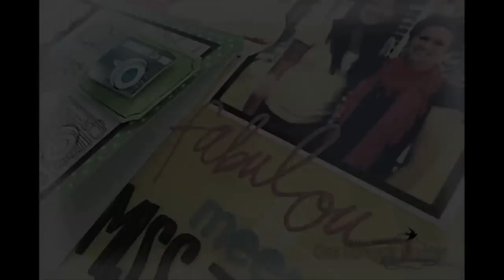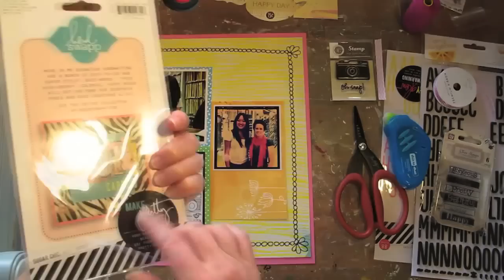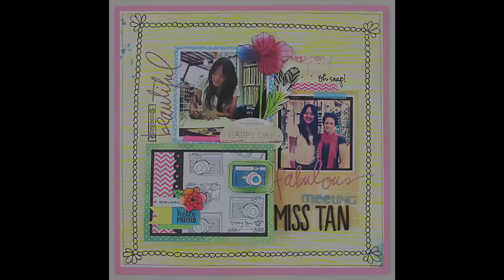Incorporating Cards and Hidden Journaling in Scrapbooking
Recently I had the honour of meeting Amy Tan and attending a make-and-take using her fabulous Amy Tangerine Sketchbook line produced by American Crafts. During the class we made this cute card which I wanted to include on a scrapbook page about the event.
Watch my process from start to finish as I put together this page. With every indecisive moment captured! LOL!